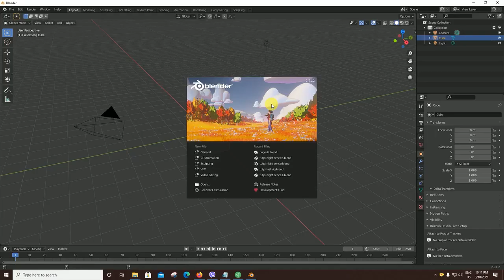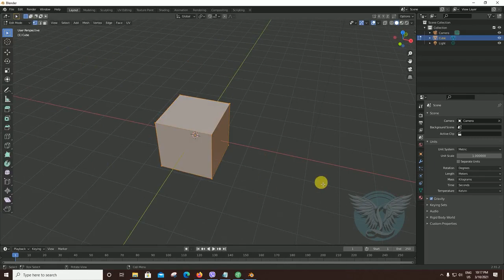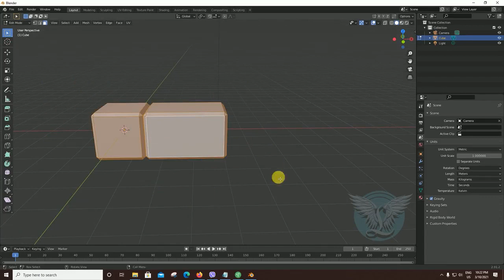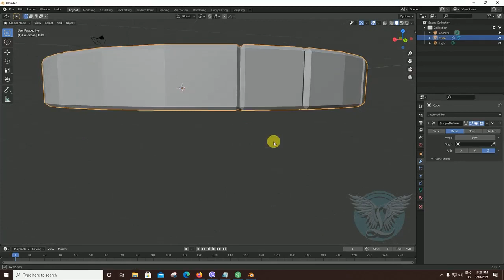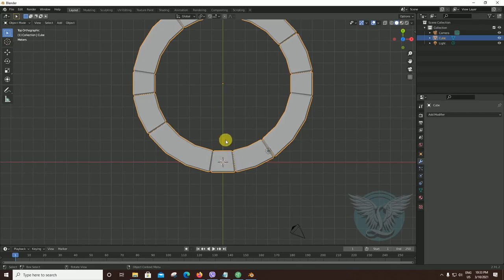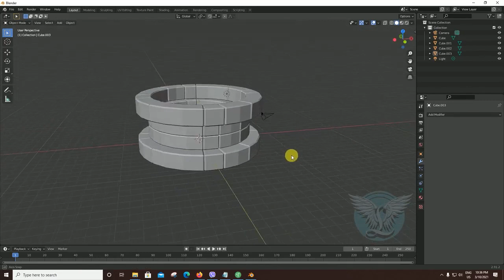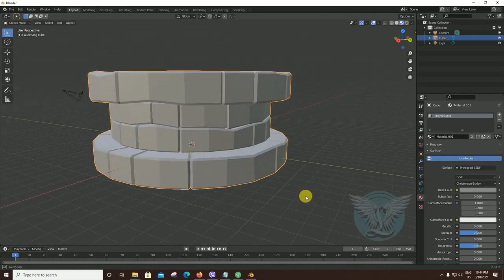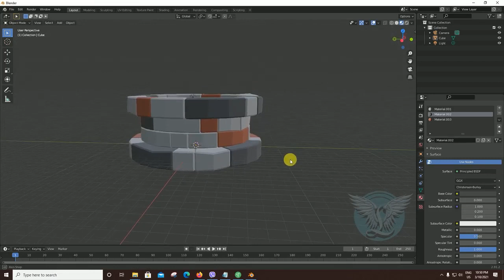Blender ထဲ ရေတွင်း Model တစ်ခု ဘယ်လိုရေးဆွဲဖန်တီးမလဲ ..... ? Part-1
အားလုံးမင်္ဂလာပါ
ဒီနေ့သင်ပေးမယ့်သင်ခန်းစာကတော့
Blender ထဲ ရေတွင်း  Model တစ်ခု ဖန်တီးနည်း ( 1 )
သင်ခန်းစာဖြစ်ပါတယ်။
အဆင်ပြေရင် တခြားသူငယ်ချင်း